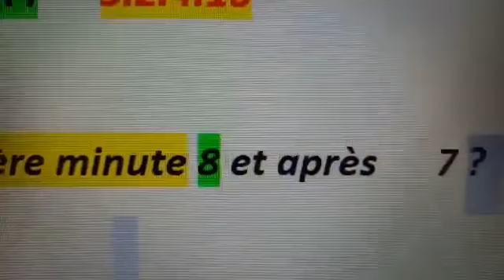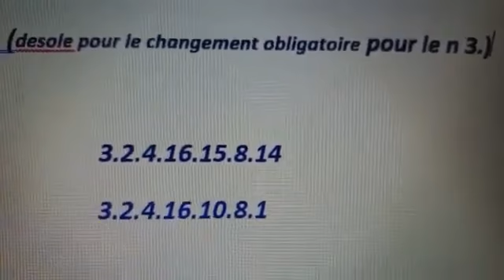Pronostics L 8 / 7 / 2001 / Dernière ⏱️ choix